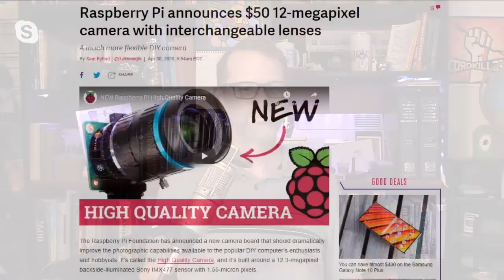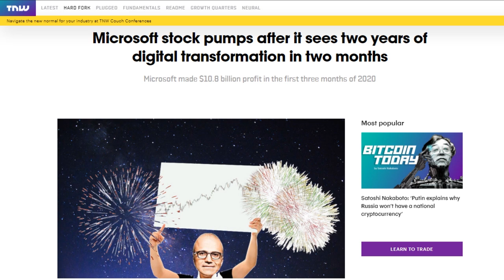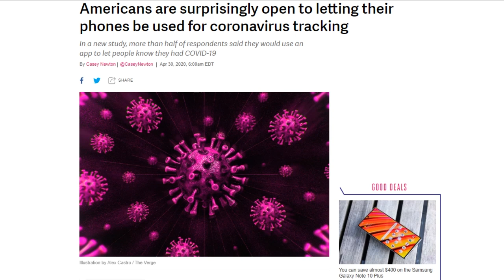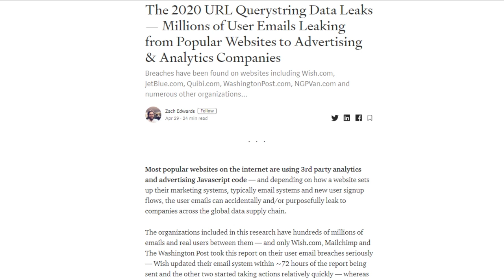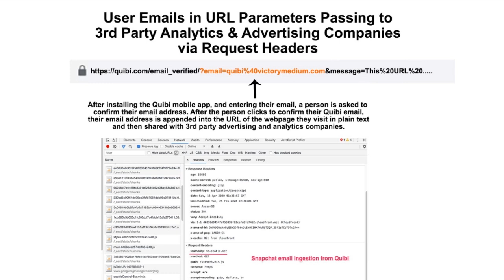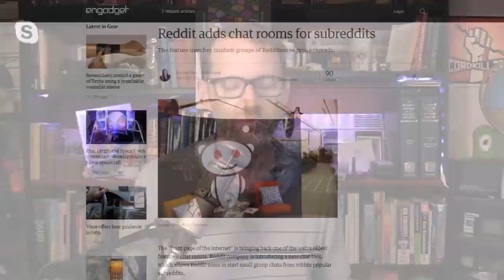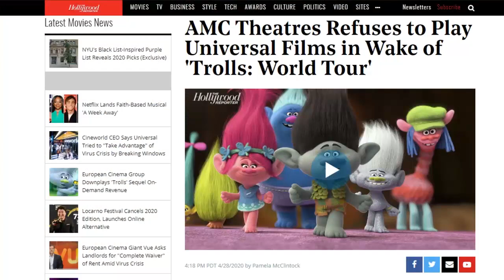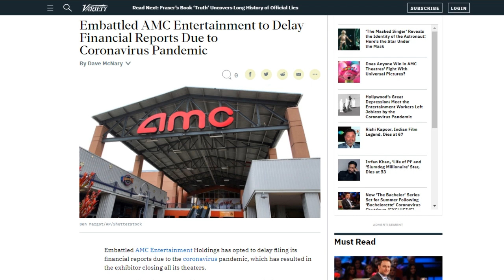Theaters vs Studios - FIGHT!!! - DTNS 3772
As movie theaters remain empty due to COVID-19 a fights a brewing between studios who want to release their feature films as on demand content and theater owners who want to retain exclusivity windows for new releases.

Starring Tom Merritt, Sarah Lane, Roger Chang, Justin Robert Young and Joe

Today’s guest:
Justin Robert Young

Next guest:
Robert Heron